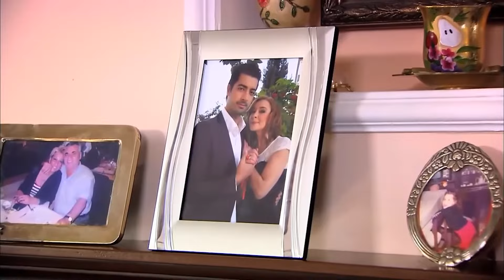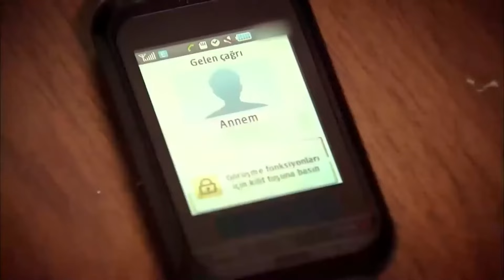Великая Месть Влюбленных #38 | Прости меня Турецкий Сериал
Великая Месть Влюбленных #38 | ВЕЛИКАЯ ЛЮБОВЬ
ВОСПЛАМЕНЕЛА